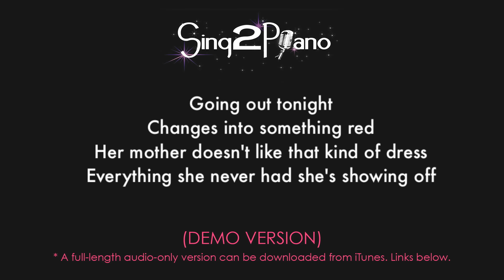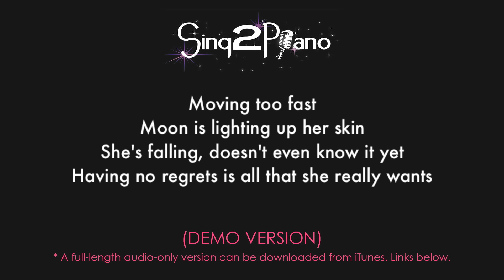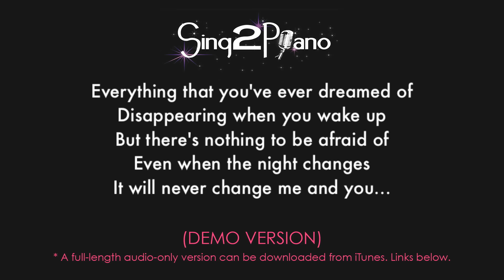One Direction - Night Changes (Karaoke Piano)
𝗔𝗿𝗿𝗮𝗻𝗴𝗲𝗺𝗲𝗻𝘁 𝗡𝗼𝘁𝗲𝘀:
Key: Ab / G#

1. @Sing2Piano on YT | Mention @Sing2Music on Socials

1. Vote via our community page polls every New Music Friday
2. Write it in the Comments 💬 (we read them all)
3. Directly via:

00:00 Night Changes Piano
00:03 Night Changes Instrumental
03:09 Sing2Piano For You, Up Next

𝗟𝘆𝗿𝗶𝗰𝘀
Originally Performed By One Direction